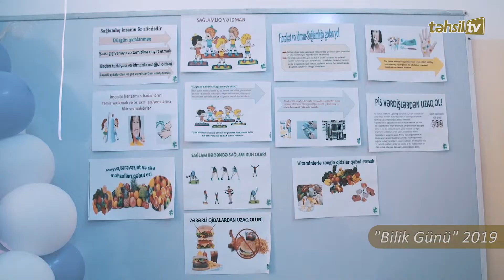Təhsil TV: Şərhsiz - 2019-2020-ci tədris ilinin ilk günü